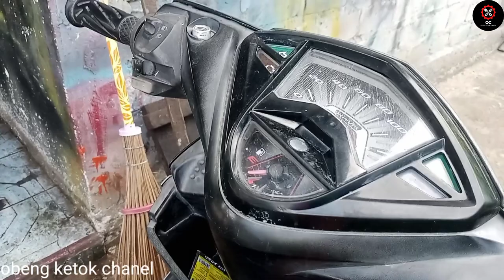xeon 125 fi rakit sampai finish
karena jika tanpa kalian saya bukan apa apa dan tidak akan menjadi apa apa,

di vidio kami tersedia tentang bagaimana cara servis sepeda motor sendiri di rumah dan dimanapun jika memilki tooll nya, karena jika tidak ada tooll nya bengkel manapun tidak bisa hihii
dan di vidio kami juga terdapat ilmu yang bermanfaat dan berguna di kehidupan sehari hari

Baik kali ini kami akan menyajikan tayangan tentang vidio perakitan sepeda motor xeon 125 fi
bagaimana keseruan nya,
mari kita simak sampai akhir dan jangan di skip agar  tidak tertinggal momen menarik nya

para pendukung setia terima kasih banyak
dan para youtuber tetap semangat membuat konten